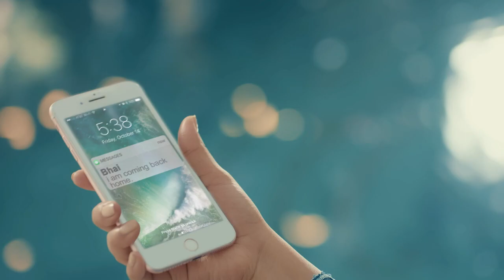PRODUCER : IFTIKHAR SHAH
PRODUCED BY IFTIKHAR SHAH

Client: AL-Fattah Aluminium
Production House: The Crew Films
Executive Producer: Asma Nabeel, Nadeem Nawaz
Producer: Iftikhar Shah, Muhammad Khalid Ali
Associate Producer: Farhan Aslam, Zinnia Sheikh

Client:
Managing Director: Naveed ullah Khan
Production Director: Muhammad Ahmed
Brand Consultant: Muhammad Usman
Creative: Sajjad ul Nabi

Director: Mukhtar Zaidi
AD: Jaffer Kazmi
DOP: Ahsan raza
Gaffer: Fahim
Focus Puller: Waqas
Camera & Equipment: LCG Rentals
Lights & Grips: LCG Rentals
Art Director: Noman Akhter
Set: Syed Zeeshan Ali (Artefact)
Post Producer: Muhammad Irshad Qureshi (Pixelarts)
Post House: Pixelarts
Offline & Online Edit: Muhammad Irshad Qureshi
Grade: Tahir Moosa (SharpImage)
Animation: Animagic
Still photography: Umair Raza
Wardrobe & Stylist: Anila Murtaza
Makeup: Nabilas
Line Production: Act Production
Line Producer: Kashan (Act Production)
Production Manager: Shahzaib (Act Production)
Talent: Ink Talent
Location Manager: Location Wala (Bobby)
DIT: Saad Khan
BTS: Shahood (Pixelarts)